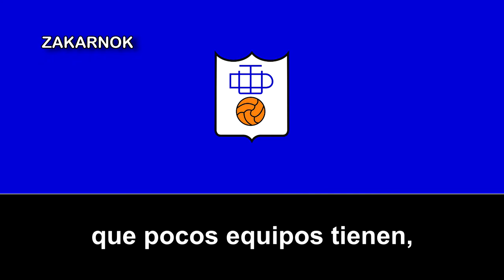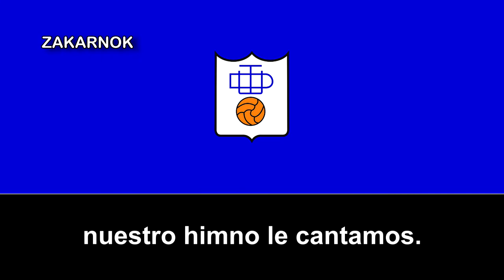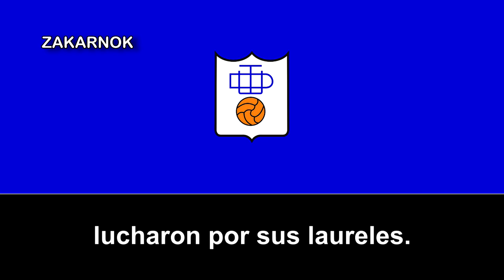Himno de la UD Toresana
La historia de la Unión Deportiva Toresana empieza con las primeras reseñas de partidos amistosos datan de 1924, su origen se remonta a la temporada 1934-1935, como así lo atestigua una fotografía de la época que recoge uno de los primeros onces iniciales del club. Desde su fundación, en los albores de la Guerra Civil española.

En la categoría autonómica compitió por primera vez en 1974, estando de presidente Luis Bárcenas. Desde entonces y hasta comienzos de los 80 se convirtió en un equipo ascensor: un año subía, al siguiente bajaba. Pero en 1980, y tras una excepcional campaña, la UD Toresana dio un paso más, algo inaudito en las cuatro décadas previas, y alcanzó la Tercera División.

Entre la temporada 1981/82 y la 1985/86 se mantuvo en la categoría. Fue la época más gloriosa de la entidad, un lustro en el que la UD Toresana llegó incluso a soñar con subir un peldaño más, al lograr la cuarta plaza en la campaña de su debut en Tercera. Precisamente ese puesto le permitió jugar al año siguiente la Copa del Rey, enfrentándose al Palencia CF en su primera y hasta ahora única comparecencia en esta competición. Plantó cara a su rival en la ida (0-1) pero el cuadro palentino, que ese año estuvo a punto de lograr el ascenso a Primera, le pasó por encima en la vuelta en La Balastera (7-1).

Fueron los años más exitosos del club, tanto en el plano deportivo como institucional. Además, se construyó un nuevo campo, el Polideportivo Municipal, de césped natural, que permitió a la entidad seguir creciendo. Las nuevas instalaciones se inauguraron en noviembre de 1983, en un encuentro contra la UD Salamanca, que por aquella época competía en Segunda División y tenía en sus filas a Jorge D’Alessandro. Entonces jugador pero que, años más tarde, comenzaría su larga trayectoria como técnico.

Las nuevas infraestructuras permitieron también contar con equipos como el Real Madrid y el Atlético de Madrid, de División de Honor Juvenil, para disputar el III y el IV Trofeo Ciudad de Toro en los veranos de 1985 y 1986, respectivamente. Fue bajo el mandato de José Hernández Abascal.
Durante años, la UD Toresana fue el segundo club más representativo de la provincia de Zamora, un tiempo en el que los duelos contra el conjunto de la capital eran muy recordados y en los que no siempre salía victorioso el primer equipo zamorano. Pero todo acabó tiempo después.

Años más tarde, en 1989, estando ya de presidente Iñaki Urtasun -el mismo que actualmente-,  el Atlético de Madrid volvió a visitar Toro para disputar el Torneo de La Amistad con motivo de las fiestas de San Agustín, esta vez con una mezcla de futbolistas del primer equipo y del filial, dirigidos por Javier Clemente y Josu Ortuondo. Al frente de la expedición viajó el presidente rojiblanco, Jesús Gil, que se pasó horas firmando autógrafos y entregando insignias del club entre los varios miles de aficionados que acudieron al estadio.

Con la llegada de los 90, el primer equipo de la UD Toresana, que en 1986 había descendido a Regional, regresó a Provincial en 1992. Durante los siguientes años cobraron protagonismo las categorías inferiores, principalmente de la mano de Guillermo Díez ‘Patri’, futbolista del club en sus orígenes y que después, ya como entrenador, logró campeonatos y copas provinciales dirigiendo a los equipos juveniles y cadetes.

Ya en el nuevo milenio, hacia el año 2005, y con el patrocinio de Pevafersa -empresa local dedicada a las energías renovables- la UD Toresana recuperó su lugar en Regional Aficionado y la nueva directiva apostó fuerte por un proyecto que devolviera a la localidad zamorana a Tercera División. Pero en dos años no se consiguió y el equipo cayó en desgracia. Regresó a Primera Provincial, acabó en Segunda y se hundió hasta desaparecer.

En las temporadas 2009/10 y 2010/11, el primer equipo toresano no compitió y solo subsistieron varios conjuntos de las categorías inferiores. Estos fueron el germen de la renacida UD Toresana. Una nueva directiva, otra vez encabezada por Iñaki Urtasun, tomó las riendas del club en la temporada 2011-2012. En mente, “un proyecto encaminado a la potenciación del fútbol base como única vía válida para conseguir, a medio-largo plazo, una infraestructura deportivo-futbolística que permita al equipo retornar y mantenerse en el lugar que le corresponde, es decir, la competición autonómica y, por qué no, la Tercera División”.

El club resurgió y lo hizo con unas bases más sólidas en los mediados de la década del 2010.